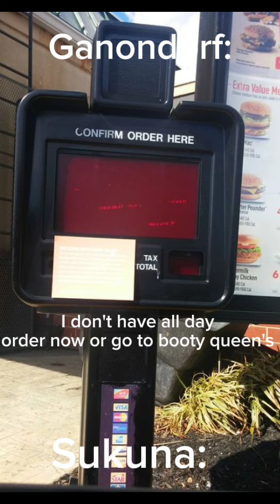cheeks leak part 2 Staring Sukuna and ganondorf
Jesus Christ love's you